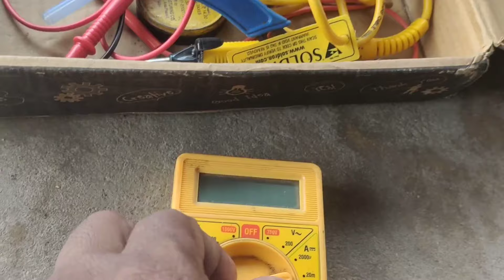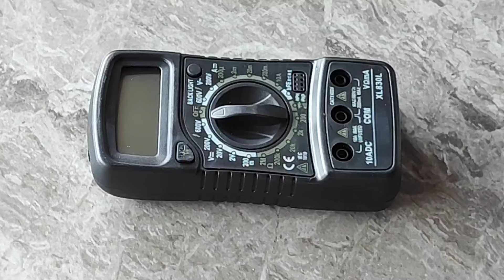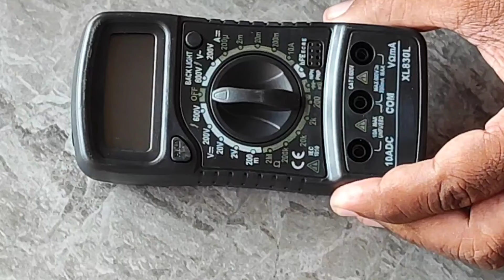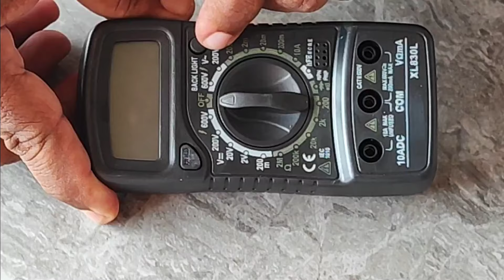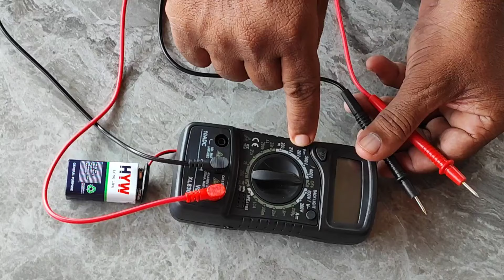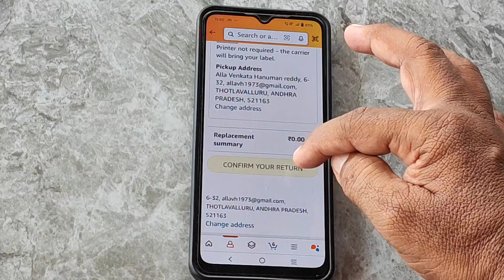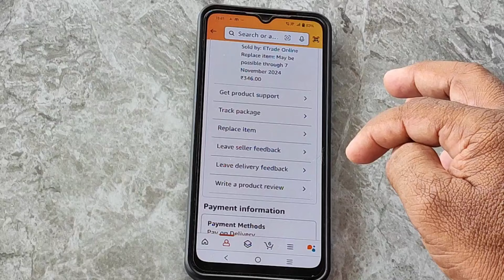Multimeter unboxing//దీపావళిరోజు చైనావాడు నాకు జెల్లక్ ఇచ్చాడన్నా //unboxing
Multimeter unboxing//దీపావళిరోజు చైనావాడు నాకు జెల్లక్ ఇచ్చాడన్నా //unboxing testing return yt video @avhr7452